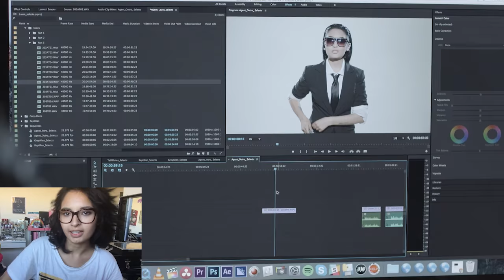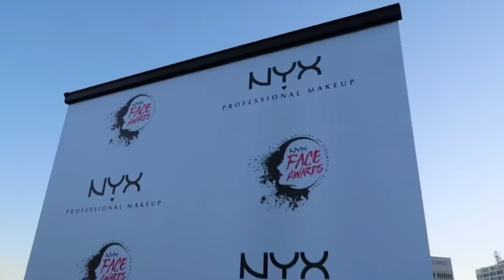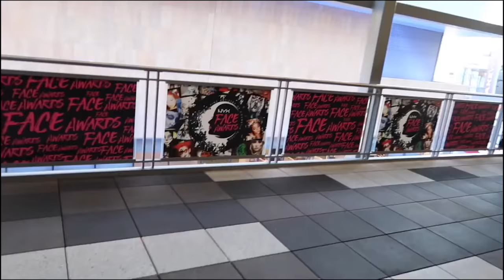NYX FACE AWARDS VLOG 2 - BEAUTY VLOGGER OF THE YEAR - LAURA SANCHEZ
Thanks to my beautiful girls @RawBeautybyKristi  @AlexaPoletti and @CosmobyHaley for letting me use some of her clips :*